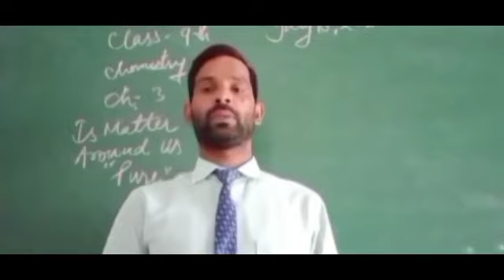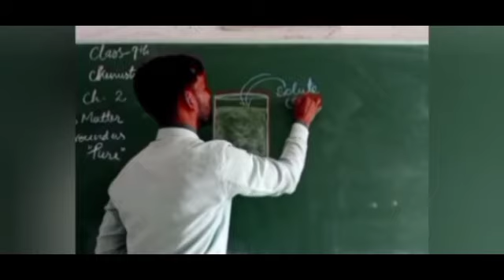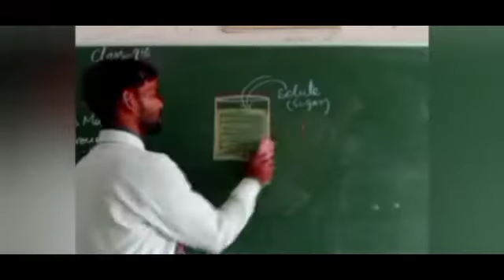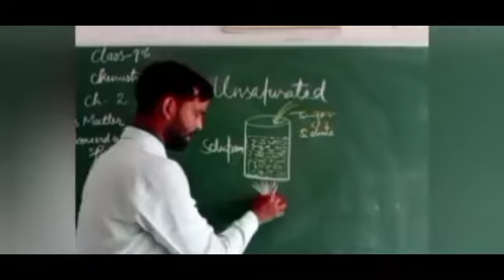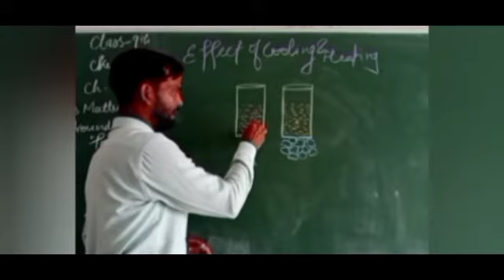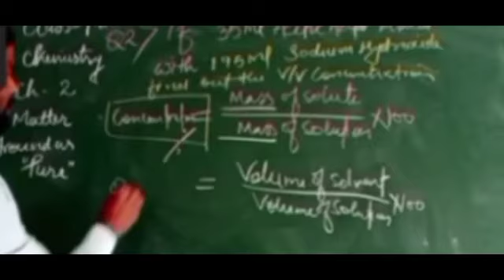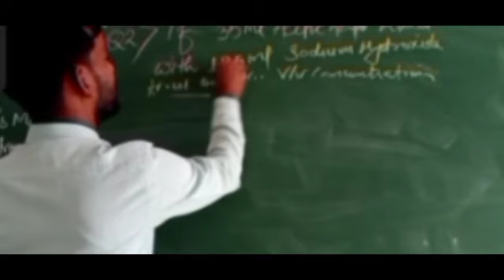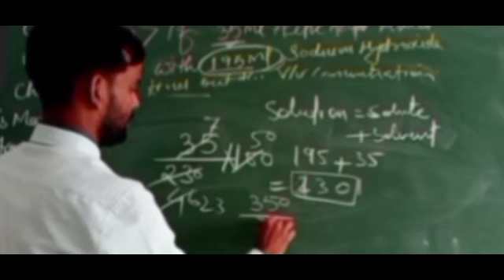20 July 2021